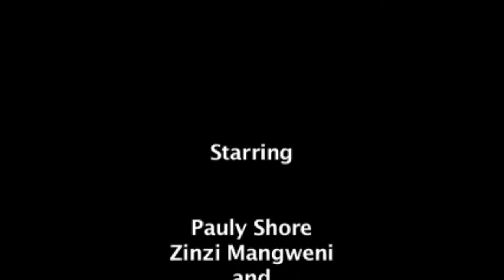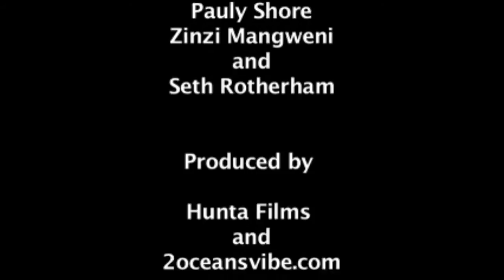Pauly Shore - part 1